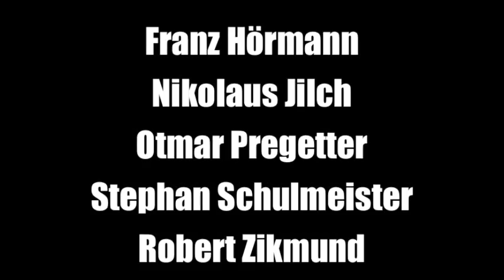INSIDE JOB Podiumsdiskussion BURG Kino 08062011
Danke an das und die Podiumsgäste sowie das Publikum!

schon gesehen? Der Film die die Zeitgeist Bewegung ins Leben gerufen hat...